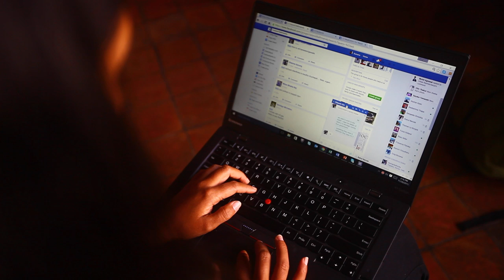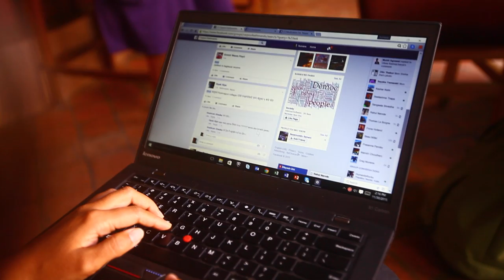Interview with Sumana Shrestha